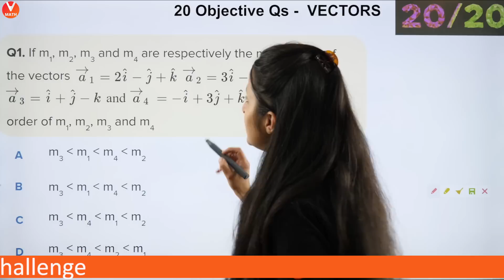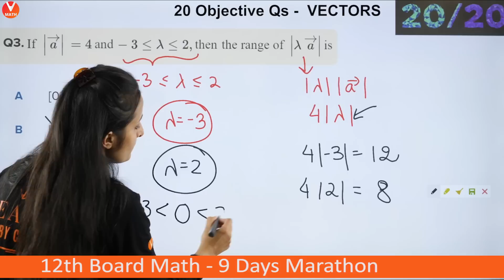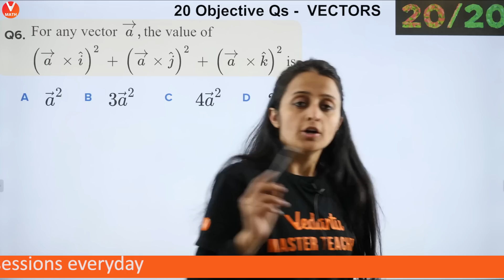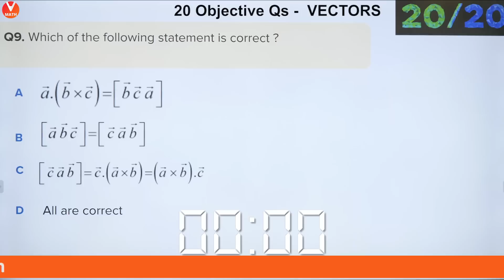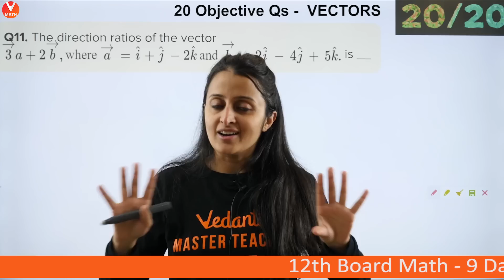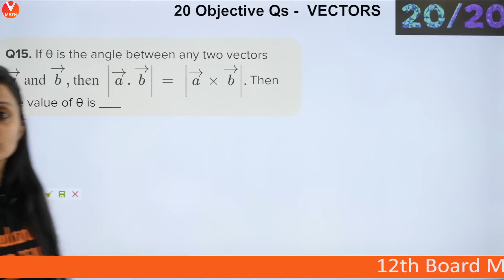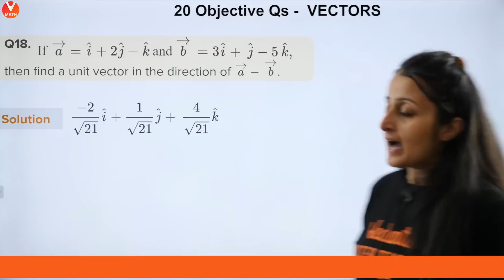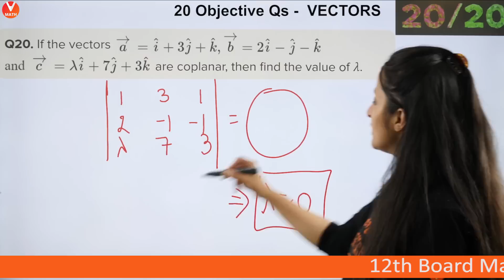Vectors | 100% Expected 1 Mark Questions in 20 Mins By Neha Agrawal Ma'am | Vedantu Math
Vectors | 100% Expected 1 Mark Questions in 20 Mins By Neha Agrawal Ma'am | Vedantu Math. CBSE Class 12 Board Exam: Vectors Objective Questions & 1 Mark Questions for Maths 12 By Neha ma'am. Vectors Objective Questions & 1 Mark Questions for Maths Class 12 2020 by Vedantu. Vectors class 12 objectives by Neha Agrawal Vedantu math. This session 100% expected 1 mark questions for maths 12 video increasing your marks in CBSE Class 12 Board Exam.

Let's crack cbse class 12 maths in class 12 board exams with this “vectors class 12 objective questions” by Neha Ma'am. In this session of class 12 maths learn the complete details about “1 mark questions for maths class 12” which is the most important one to know before appearing for the upcoming cbse Class 12 Maths Board Exam 2020.

In today’s Session, Master Teacher Neha Ma'am takes you through the vectors mcq questions for class 12 maths with answers, as it is one of the most important and scoring sessions for the class 12 boards Exam 2020.

Neha Ma'am enlightens you with 1 mark questions for maths 12th, 1 mark questions for maths class 12 2020, 100% expected questions vedantu and giving tips on how to solve mathematics objective questions with in-depth explanations. This session will mainly be around vectors 1 mark objective questions with proper Explanation.

In today's class, Neha Ma'am will talk about 100% expected 1 mark questions on vectors and share some preparation tips on how to get good marks in 12th board exams.

Our goal in this session is to introduce some of the important 1 mark questions for maths class 12 2020 on vectors that may help students to get good marks in the CBSE class 12 board exam.

In this session, Neha Ma'am will discuss 'integration 1mark objective type questions', which will be helpful for you to crack Maths class 12 boards 2020.
1. Vectors objective questions
2. Vectors class 12 objectives
3. Vectors class 12 objective questions
4. Math objective questions vectors
5. Maths objective questions for class 12 vectors
6. Mathematics objective questions
7. MCQ questions for class 12 maths with answers
8. 1 mark questions for maths class 12
9. MCQ questions for class 12 maths
10. 1 mark questions for maths 12th
11. 1 mark questions for maths class 12 2020
12. 100% expected 1 mark questions
13. Vectors class 12 important questions
14. Vectors important questions
15. Vectors class 12 important questions 2020